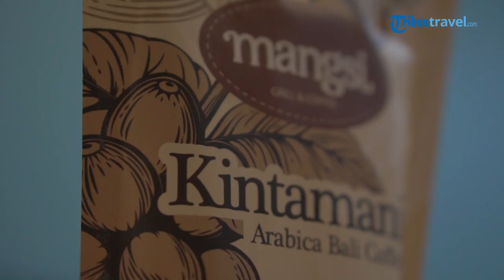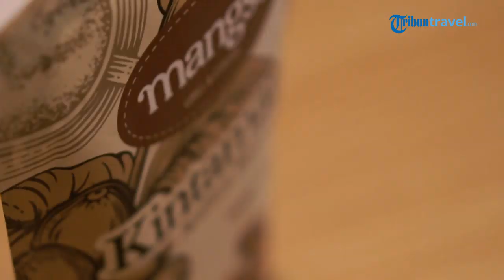DIARY TRAVEL | Nyicipin Oleh-oleh Kopi khas Bali Kintamani, Kopi Tapi Ada Rasa Jeruk-jeruknya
TRIBUN-VIDEO.COM - Halo Tribunners!

TribunTravel kali ini nyobain kopi khas Bali yaitu Bali Kintamani.

Kopi Bali kintamani sudah sangat terkenal dikalangan pecinta kopi nusantara.

Kira-kira seperti apa ya aroma dan rasanya?